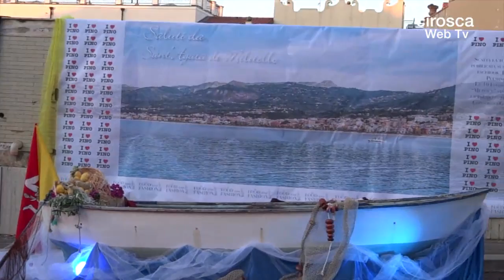Food and Fashion 2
"Food and Fashion" nel centro storico della città. Gradito ritorno dell'iniziativa lanciata lo scorso anno dal CCN-Centro Commerciale Naturale "Gallego" - presieduto da Massimo Morello, di concerto con l'amministrazione comunale-assessorato Cultura, Turismo, Sport, Spettacolo. Degustazioni di prodotti artigianali locali e sfilate di moda tra le piazze Vittorio Emanuele e Crispi. Novità assoluta di questa edizione, tutta estiva, il concorso "Cake design", con la creazione e, quindi, esposizione di torte a tema "Sant'Agata Militello". L'allenamento dimostrativo di Capoeira, a cura del gruppo guidato da Reginaldo da Silva. Gli amici di I love Pino hanno allestito una barca con dietro il panorama di Sant'Agata Militello. (Cinzia Scagliome)